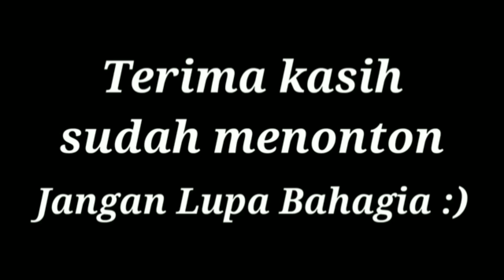🔴Pimbul kucing +62 main tali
funny cat, cats lover, Siamese cat, Angora cat

Ya begini kelakuan kucing +62 kalau udah mager, tp sengaja saya gangguin haa..hhaa..hha...ajak main tali supaya ga moyoy siamese cat, guys..hhee.hhe..he..JANGAN LUPA LIKE 💖 SUBSCRIBE ZHEPS 15 CHANNEL YOUTUBE AMERICA USA EUROPE UNITED KINGDOM